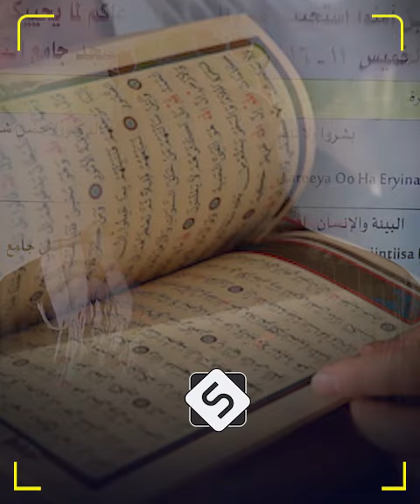Sh Maxamuud Xaliike | Maalinta Suurta La Afuufo Iyo Xaalku Siduu Noqon Doono!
Muxaadiro kooban oo aad u qiimo badan oo ka hadlaysa maalinka qiyaamaha iyo xaalku siduu noqon doono waxa inoo soo jeedin doona sh maxamuud xaliike

1. This video has no negative impact on the original works.
2. The video is intended for educational and awareness purposes
3. The video is transformative.
4. Video content is always in demand from our community
Tools I use to edit my channel:
Video Editing: Premiere Pro and After Effects-
Graphic Design: PhotoShop and Illustrator
Footage & Images Sources: Dreamstime/Envato Elments/Pexels.com/Pixabay.com/Unsplash.com